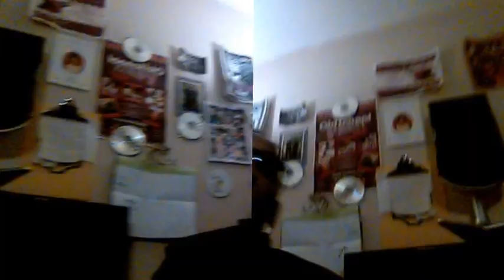let it go